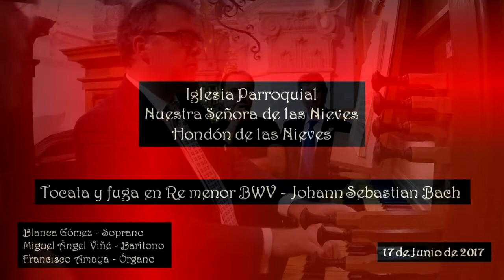FRANCISCO AMAYA - TOCATA Y FUGA -BACH - CONCIERTO HONDÓN NIEVES - ASOC. PRO MÚSICA AMADEO L. SALA.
PACO AMAYA - ÓRGANO
FRANCISCO AMAYA. Órgano. Nace en Alcoy (Alicante). Titulado superior de Órgano, Máster en investigación por la Universidad “Miguel Hernández”. Actualmente es profesor por oposición de Conjunto Coral e Instrumental en el conservatorio de Torrente (Valencia). Su repertorio abarca obras desde la Música Antigua hasta la actualidad. El máximo reconocimiento le ha llegado en 2012 cuando fue invitado a clausurar el Festival de Música de Órgano de Londres, participando en los actos de homenaje con motivo del 60 Aniversario de la Coronación de la Reina de Inglaterra, con un recital en la Abadia de Westminster. En 2016 recibe excelentes críticas por su interpretación de fantasía y fuga en Sol mayor de J.S. Bach en Bad-Durkheim, lo que le ha llevado a ser invitado a participar en julio de 2017 como organista en los actos de celebración de 500 aniversario de la Reforma Protestante de Luthero en la Scholsskirche de Wittenberg y entra como miembro de la Neue Bach Geselschaft e.V. (Sociedad Bach de Leipzig).Desarrolla una amplia carrera concertística actuando en los principales escenarios de Europa con una acogida excelente de crítica y público. Ha centrado su actividad en la difusión de la Música Española para Órgano, lo que le ha llevado a participar en Festivales en Madrid, Sevilla, León, Andorra, Londres, Shefield, Bad-Dürkheim, Bamberg, Darmstad, Helsinki, Svendborg (Dinamarca). Ha estrenado obras de Seco de Arpe, Alberto Posada, Gutierrez Viejo, Pilar Jurado, Martin Ackerman, Jesús Nava, Alejandro Moreno y Cesar Guerrero. En 2016 ha grabado el cd Música española para órgano en que recoge hace un recorrido por la historia de la música española para órgano. Durante el periodo 1994 al 1998 en la Bachakademie de Stuttgart con Helmuth Rilling.Ha recibido clases magistrales de órgano con Michael Radulescu, dirección de orquesta con Sergiu Comissiona y Jorma Panula en Berlín.Su formación como cantor en Alemania le lleva a fundar el Coro de la Sociedad Brahms, actuando en el Teatro Real de Madrid, Museo Thyssen, Festival “Tomas Luis de Victoria de Ávila, Festival de Musica Contemporánea de Alicante, homenaje al humanista Mayans i Ciscar en Valencia.En la temporada 2003-04 es invitado a dirigir el coro de la de RTVE. En junio de 2005 recibe el encargo y es estrenada por la Deusche Oper de Berlin la obra para voces y conjunta instrumentas “La leyenda de Mariola“. Francisco Amaya es uno de los organistas más preocupados en difundir la música española para órgano en los circuitos internacionales, incluyendo en sus recitales comentarios o participando en conferencias con una labor constante de difusión de nuestro patrimonio histórico - musical del pasado y del presente.